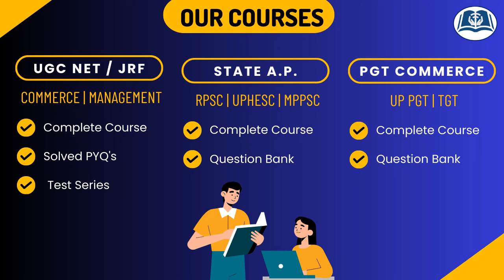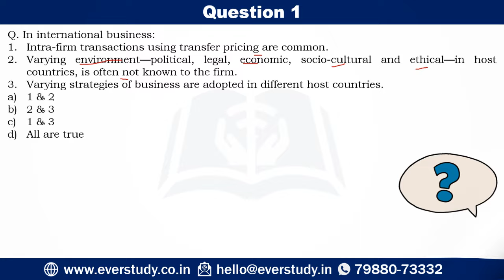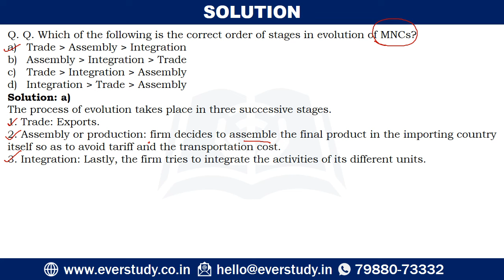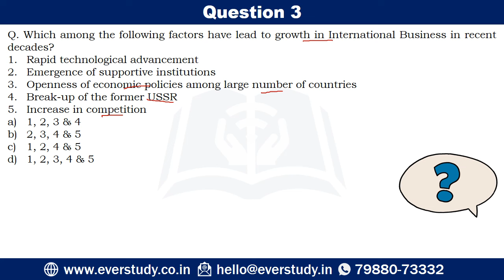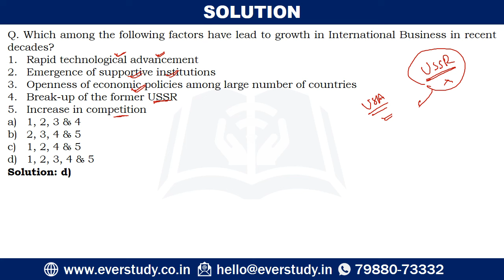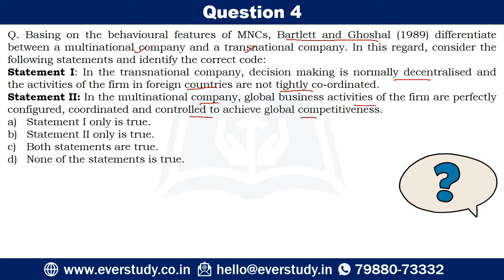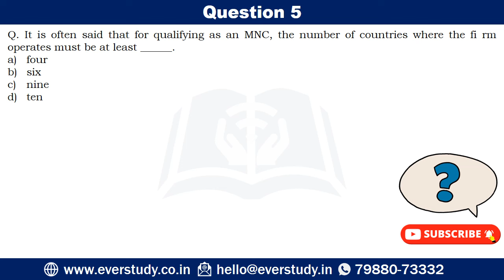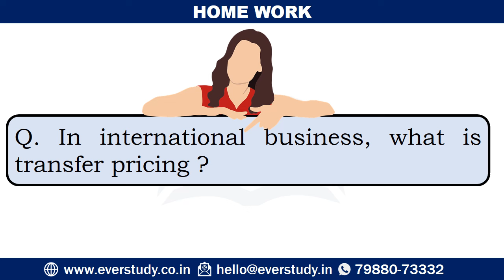International Business | 5 MCQ Series | UGC Net | SET | PGT | JRF | Commerce | Management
International Business | 5 MCQ Series | UGC Net | SET | PGT | JRF | Commerce | Managementby Sumant Sir (JRF Rank 1 in Commerce & Management, Chartered Accountant, UPSC Commerce Optional Top Scorer, M.Com)  for UGC NET and SET examination. The concepts discussed would help the students prepare better for UGC NET examination.

☑ Online classes
☑ Study material
☑ Current affairs